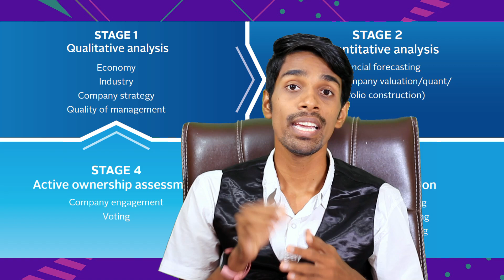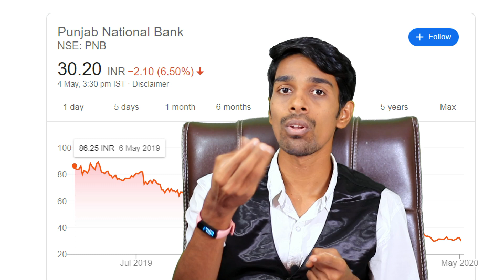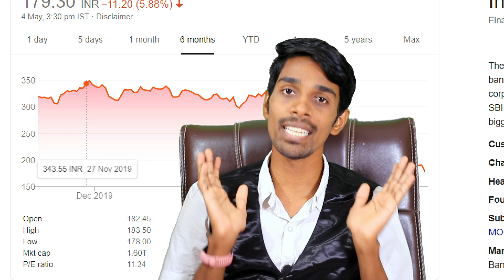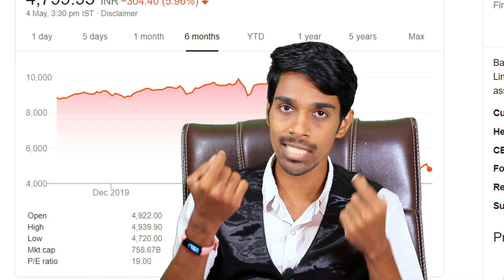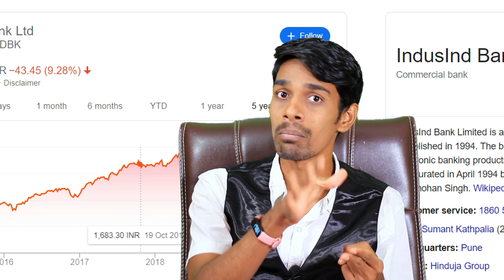you must watch these before investing in stocks💸💹📊📉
hi, friends, this is Dileep murgan welcome to telugutrader

300rs for account opening

In this video i explained what is qualitative analysis what we have to see before we buy any shares from a company
And how can we analyze the company
And make it simple to invest in stocks

If anyone want to open a DEMAT account go with the link

1)canon 77d ;

2) lense;

3) lense;

4)memory card;

5) microphone;

6) tripod;

7) lighting;

8) lighting;

9)green screen ;

10)lense filter;

11)lense hood;

12) battery;

13) chair;